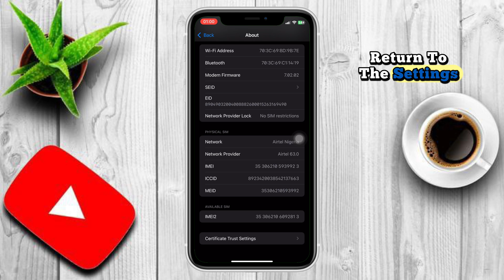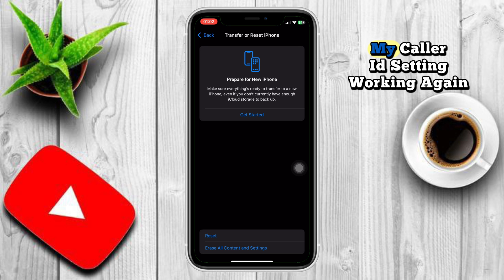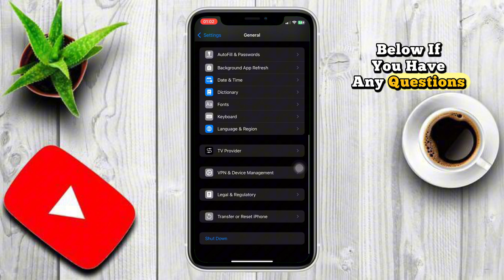How to Fix “SHOW MY CALLER ID” GRAYED OUT on iPhone | CALLER ID NOT SHOWING on iOS 18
In this video, you will learn how to fix the issue of "Show My Caller ID" being grayed out on your iPhone. If your caller ID isn't showing on iOS 18, this step-by-step guide will walk you through the troubleshooting process to resolve the issue. From checking your carrier settings to making adjustments in your iPhone's settings, you'll be able to restore your caller ID functionality in no time. Follow the instructions and get your caller ID working again today!

show my caller ID grayed out iPhone
caller ID not showing on iPhone iOS 18
how to fix caller ID grayed out
how to enable caller ID on iPhone
iPhone caller ID not showing fix
caller ID not working iPhone
iPhone show my caller ID gray
fix show my caller ID grayed out iPhone
caller ID issue iPhone iOS 18
iPhone show my caller ID not working
iPhone iOS 18 caller ID problem
how to restore caller ID on iPhone
fix caller ID issue iPhone iOS 18
caller ID setting grayed out iPhone
how to turn on caller ID on iPhone
iPhone settings caller ID not available
how to enable caller ID on iPhone iOS 18
iPhone caller ID not appearing
fix caller ID not showing on iPhone
caller ID settings gray iPhone
show my caller ID not working iPhone
iPhone show my caller ID not available
iPhone iOS 18 caller ID settings
how to fix caller ID problem iPhone
iPhone settings not showing caller ID
how to reset caller ID iPhone
iPhone caller ID grayed out iOS 18
show my caller ID issue iPhone
how to fix caller ID not displaying on iPhone
why is my caller ID grayed out iPhone
iPhone caller ID missing settings
iPhone caller ID gray settings
how to solve caller ID grayed out issue